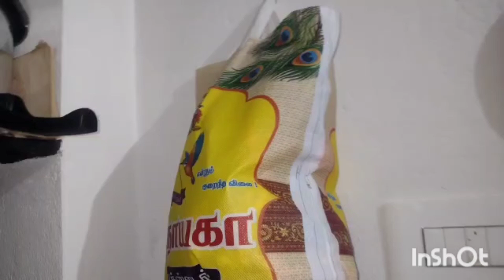mini vlog of kitchen✋😁my small kitchen tour... *non modular kitchen tour*